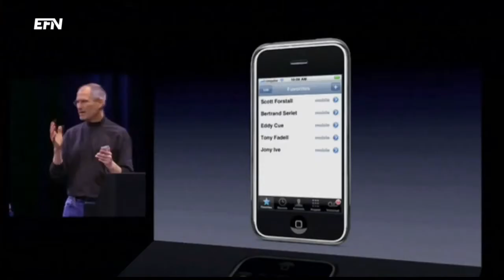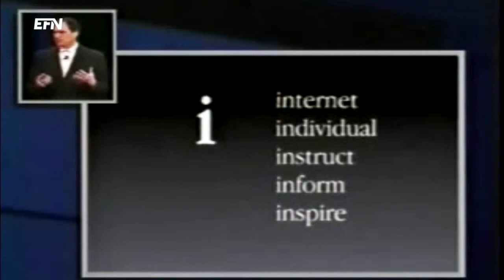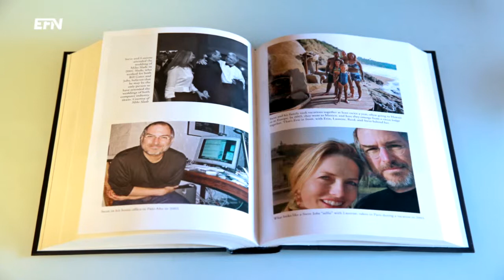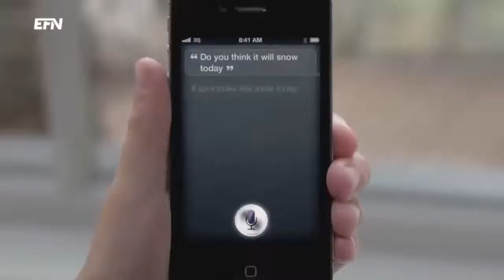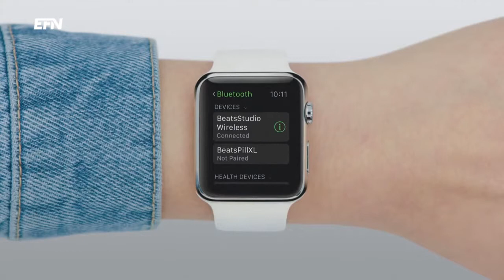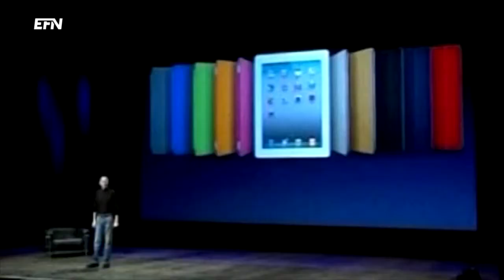“I think the iPhone will be retired”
Ken Segall worked along Steve Jobs at Apple for many years. In this exclusive interview he talks about the possibility that it won´t be an iPhone 7.